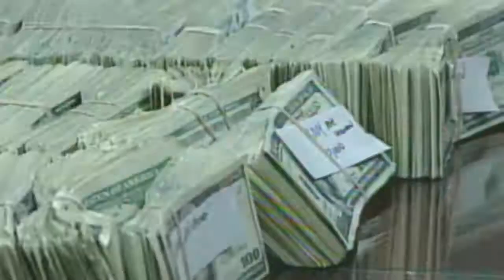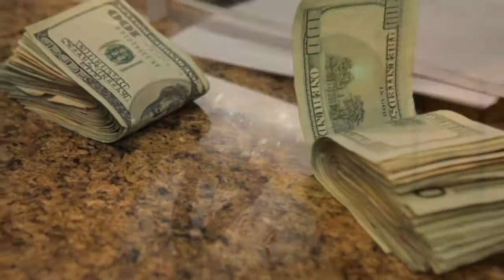J5 and Bigg Third feat. Lil Flip and Tiger T - Money 💰